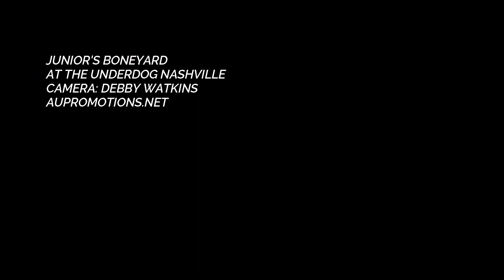TWO MORE BOTTLES OF WINE - Junior's Boneyard at The Underdog Nashville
Alyssa Palmer, Kaleb Patterson, Quincey Meeks, Jake Blumberg, Tony DiCello, et al
Camera: Debby Watkins, AUPromotions.net